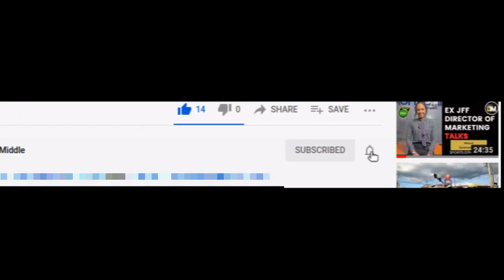Reggae Boy Andre Gray Scores In 2-0 Win For Watford vs Swansea City | Jamaica | DTM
Reggae Boyz striker Andre Gray scores in 2-0 win for Watford vs. Swansea in the EFL Championship.

Sports DTM reacts to this development.